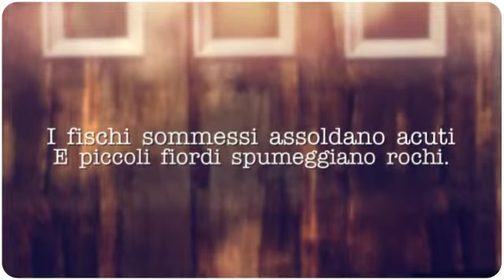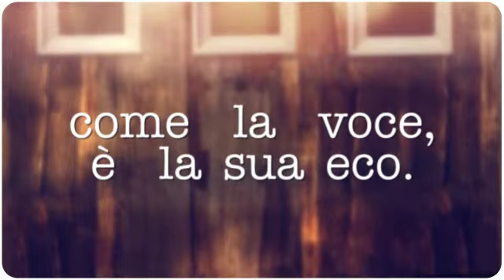Margherita De Simone